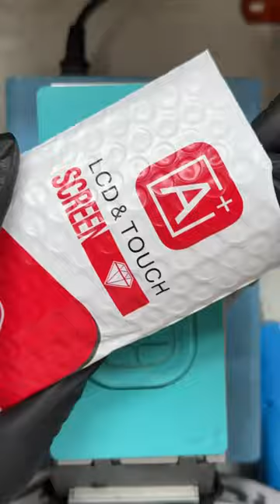Realme narzo n53 broken display change